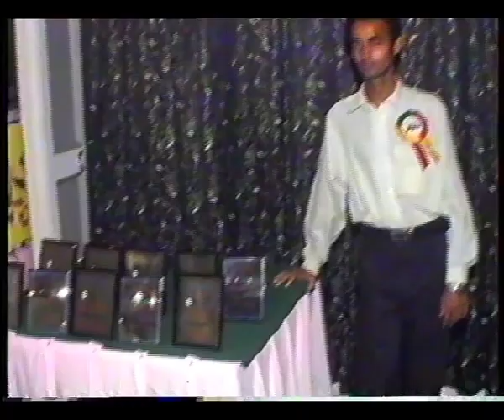Justice Haziq-ul-khairi memorable speech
WE ARE STRUGGLING AGAINST DRUG ABUSE IN SOCIETY & ARE HELPING THOSE WHO ARE ADDICTED TO DRUGS..PLEASE JOIN US..THANKS!! GET HIGH ON LIFE , NOT ON DRUGS!!.